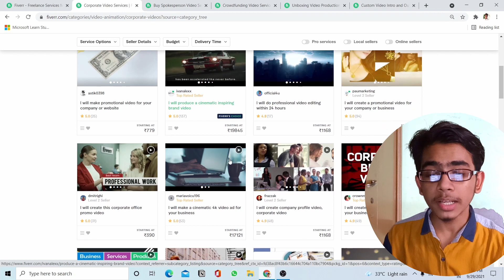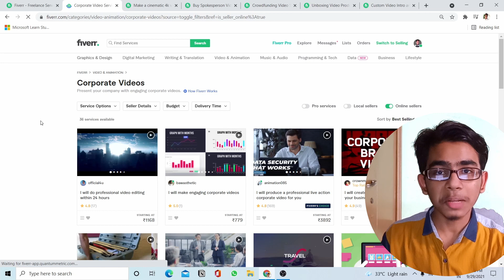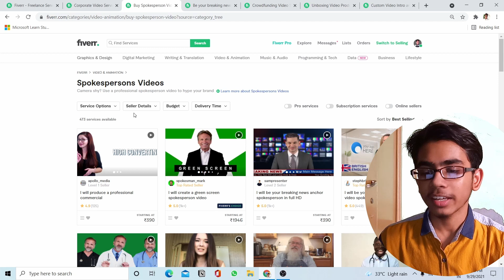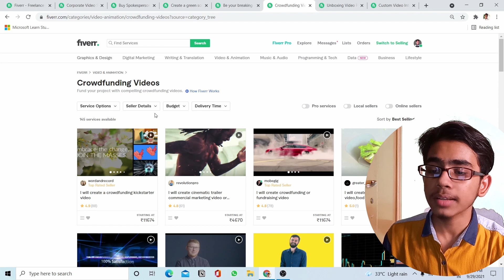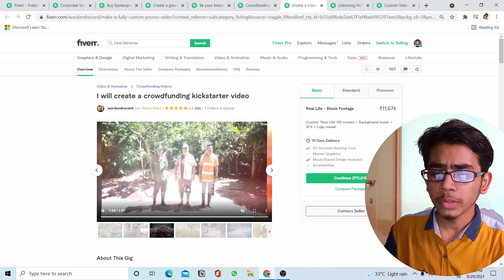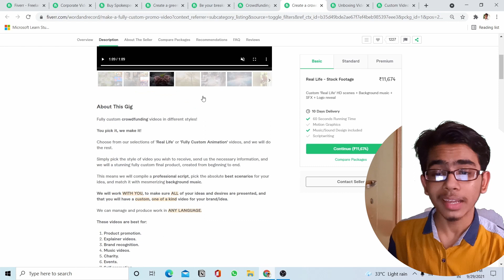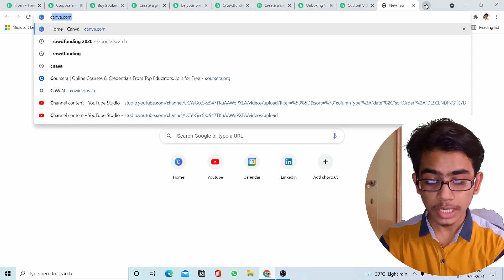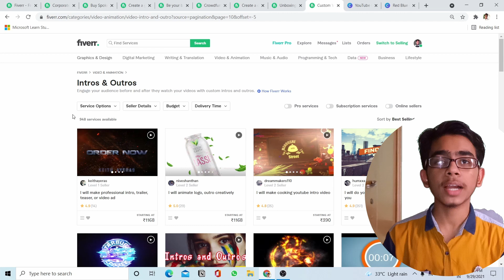5 Highest Paid Low Competition Gigs On Fiverr | Highest Paid Freelancing Skills |Unknown Fiverr Gigs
5 Low Competition Gigs On Fiverr 2021 or Highest Paid freelancing skills in 2021 on fiverr. This video is about low competition gigs on fiverr 2021 and fiverr low competition gigs 2021. I have told about unknown fiverr gigs as well highest paid freelancing skills in 2021 on fiverr.🔥This videp is also about best 5 low competition fiverr gigs.

You can make money on fiverr easy in 2021 by using low competition gigs on fiverr and fiverr low competition gigs in 2021. These are low competition and high demand fiverr gigs also are highest paid freelancing skills in 2021. I have explained in detail the best 5 fiverr low competition gigs. Beginner freelancers can use these low competition gigs on fiverr or simply speaking low competition fiverr gigs in 2021. This video also answers the query Highest paid freelancing skills in 2021. Best 5 low competition fiverr gigs are good way to make money online on fiverr easy.

My Equipment :  🎥
Laptop - Hp pavilion gaming
Mobile - Redmi Note 10 Pro
Tripod - Amazonbasics
Mic - Boya M1

Timestamps:
0:00 Highest paid Fiverr gigs
0:38 First Gig - earn $300 per order
2:15 Second Gig - earn $1000 per month with this gig
4:00 Third Gig - $150 per order - zero competition
6:26 Fouth gig - Unboxing videos
7:17 Fifth gig - Get guaranteed order with this gig (make $1000/month)